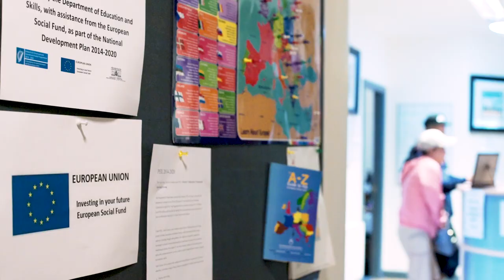Brian O'Donnell from Carlow talks about how returning to education helped him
Take the first step is Ireland’s campaign to encourage adults who have difficulty with reading, writing, maths or technology to contact a Freephone support line 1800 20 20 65 to get the help they need.  Once they make contact the National Adult Literacy Agency will put them in contact with their local ETB Adult Education Centre or tell them about other free services that will meet their needs.

Brian is 48 years old and he left school before his Junior Cert mocks. He found school difficult because when he was seven he spent a year in hospital and missed out on a lot of education. He also has dyslexia which made things even more difficult for him. He has been working as a porter in a hospital for the last 20 years and it was his work there that inspired him to go back to education. Brian really wanted to participate in training that the hospital was offering so he decided to do some classes in reading and writing to help him prepare.

Going back to education has given Brian belief and encouragement to do things that he never thought possible. He says that not being able to read and write very well was like having a gremlin on his shoulder all the time but now the gremlin is gone he is even thinking about doing his junior cert now.

The Take the First Step campaign is funded by SOLAS, the state further education and training authority and is a key part of the National Literacy and Numeracy Strategy within the Further Education and Training Strategy 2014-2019.